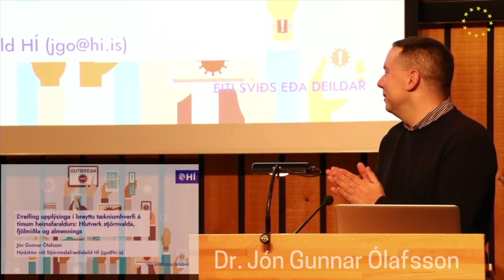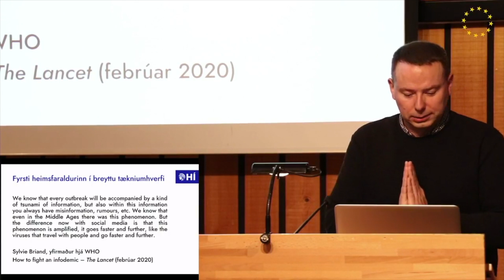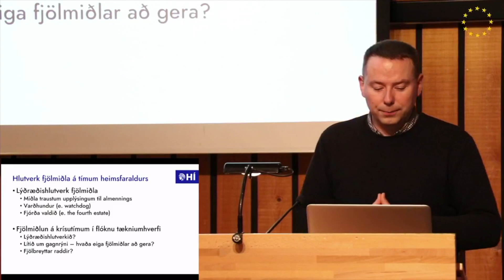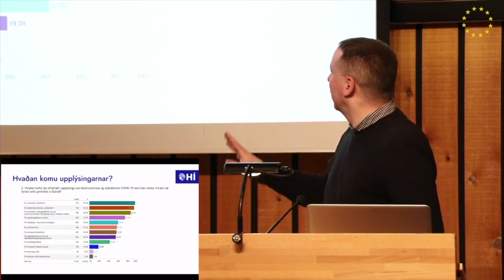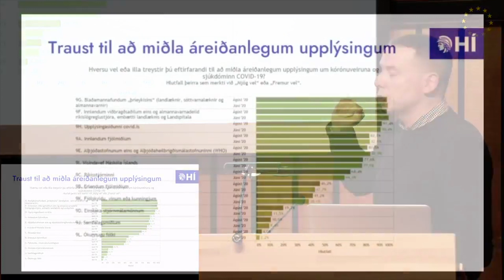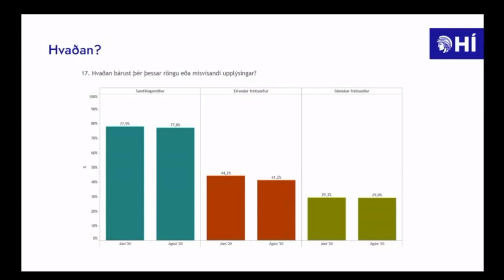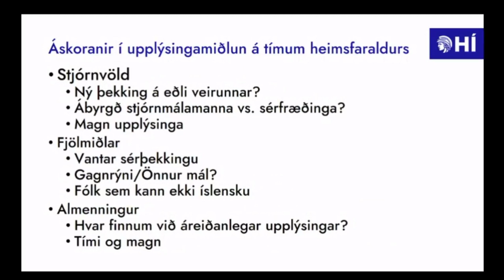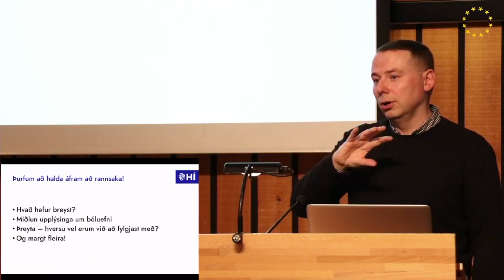Dr. Jón Gunnar Ólafsson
Dr. Jón Gunnar Ólafsson is a post-doctoral researcher at the Faculty of Political Science at the University of Iceland. He received his doctorate in media research in 2019 from Goldsmiths University, London.
Presentation at the Conference organized in Iceland on the 26th of October 2021, as a part of the Policy Innovation Days event. The event was inspired by the results of a Democracy Lab, organised in Iceland in January 2021, which focused on trust in authorities in a time of covid-19.